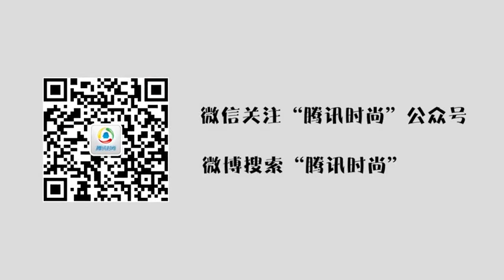【R1SE x 腾讯A咖时尚独家专访Interview exclusive】夏之光爆料R1SE全团胆小 团员搞笑“插刀”停不下来